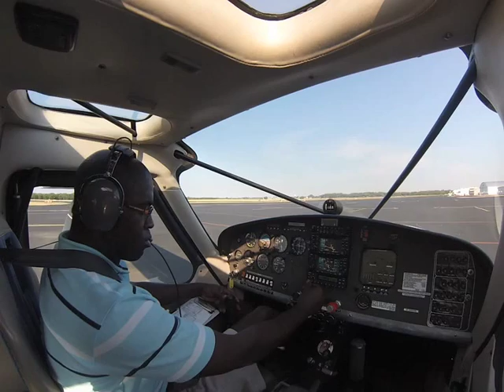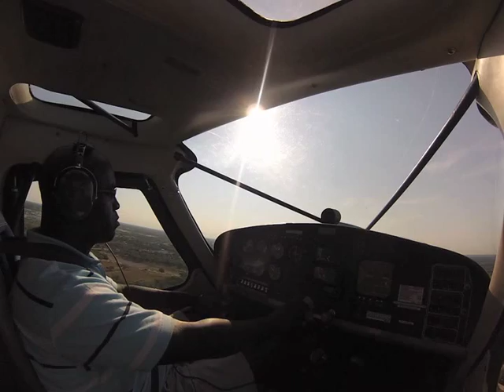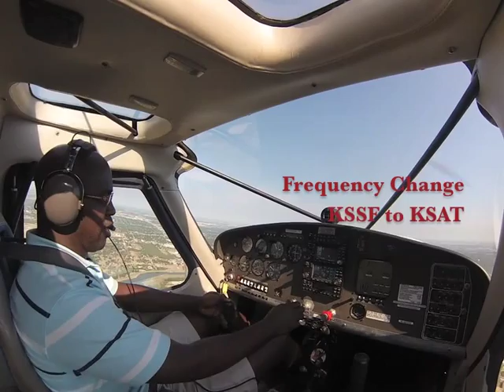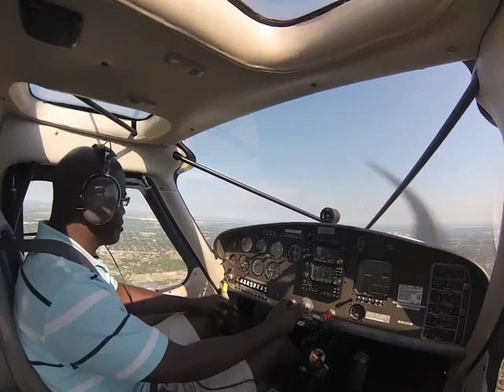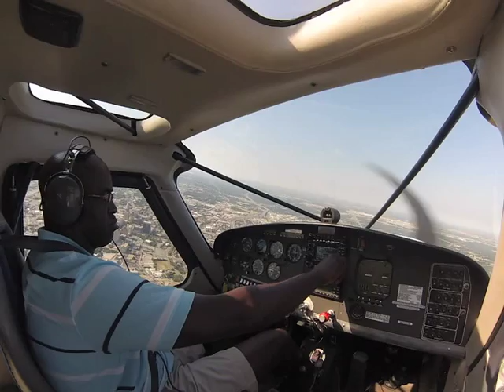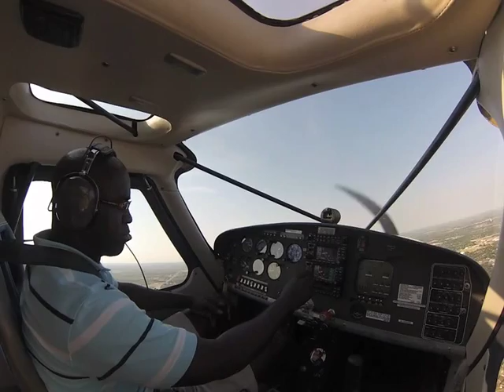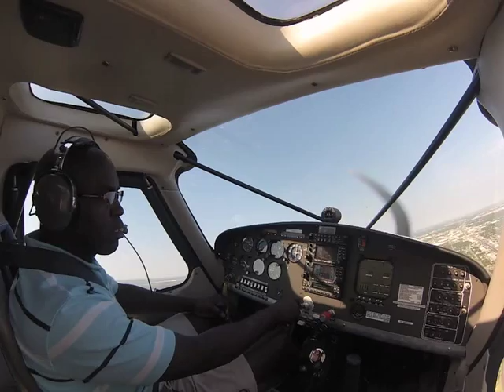KSSF to Downtown San Antonio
This was an early morning flight to practice my landing when I decided to visit
downtown San Antonio from 2,000 ft in the air.  The view was awesome and it
gave me another chance to see Gods beautiful Creation!  Please Enjoy!